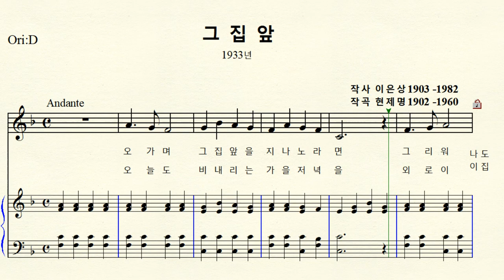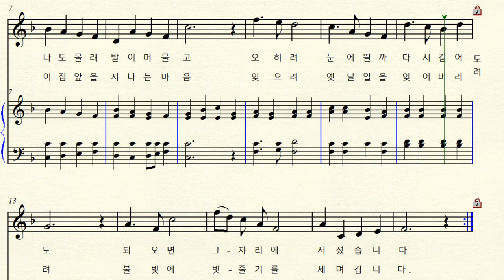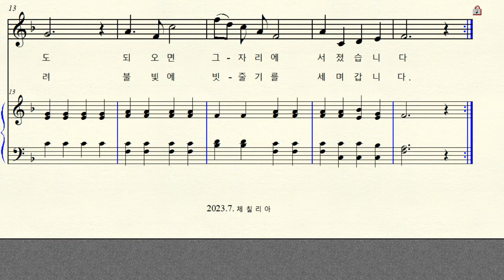1-99 그집앞 (작곡 현제명 작사 이은상 ) F major 바장조 (For High Voice)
한국가곡 그 집 앞 (1933년)  F major  바장조 악보 원조성 단3도 올림